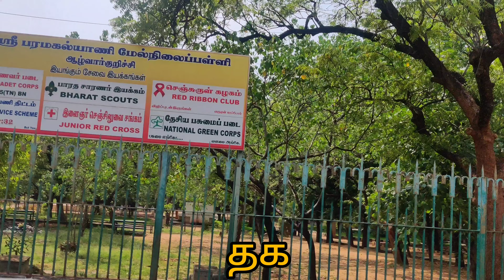SPKHSS ANTHEM | SRI PARAMAKALYANI HR. SEC. SCHOOL | ALWARKURICHI | my composition